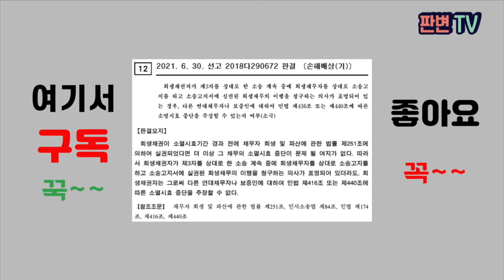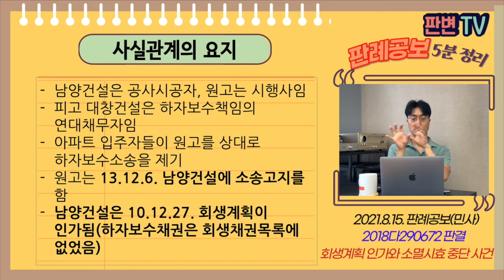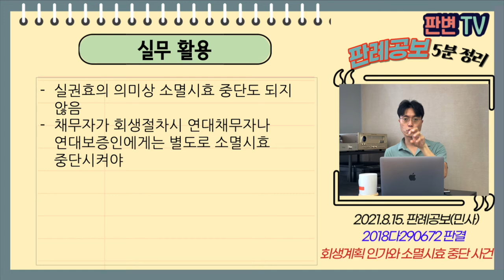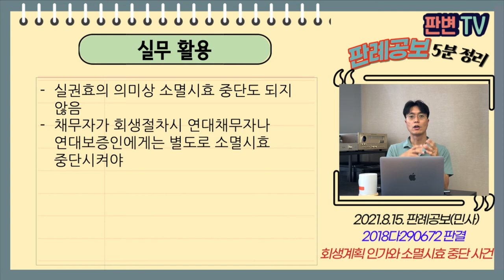회생계획 인가와 소멸시효 중단 사건 [21.8.15.자 판례공보(민사)]